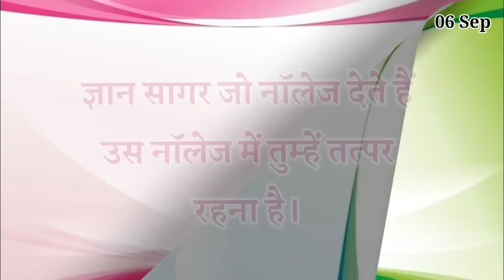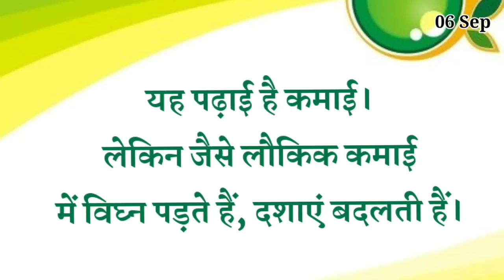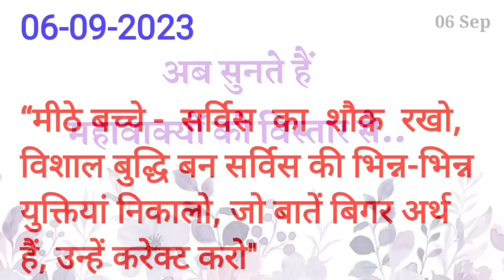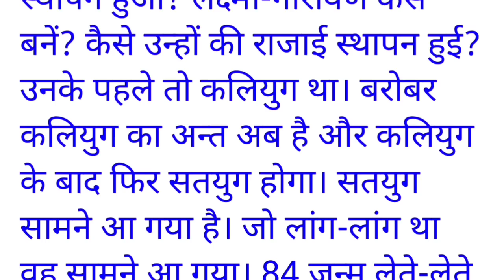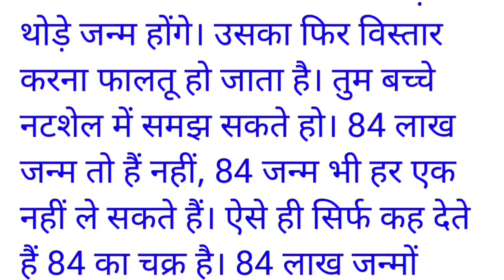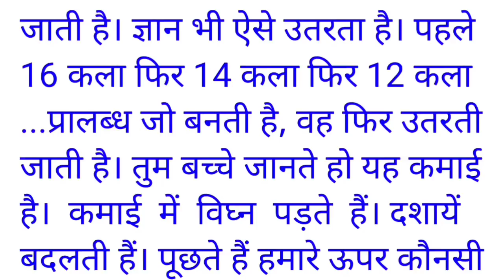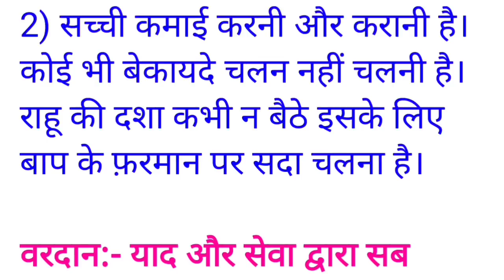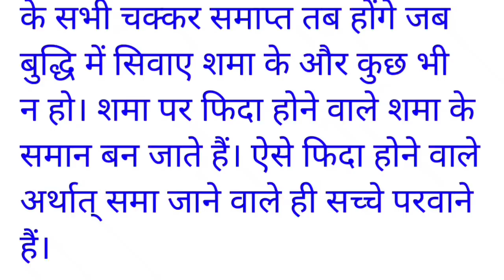06 September 2023 Aaj ki Murli with Text/ आज की मुरली/ 06-09-2023/ Today Murli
ओमशान्ति जी🌷,

योग के लिए बहुत सुंदर गीत